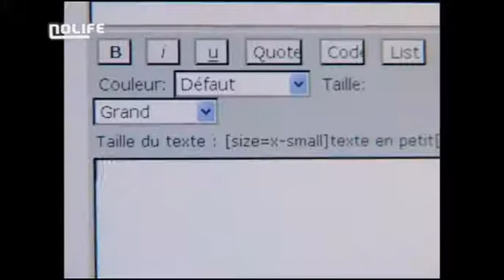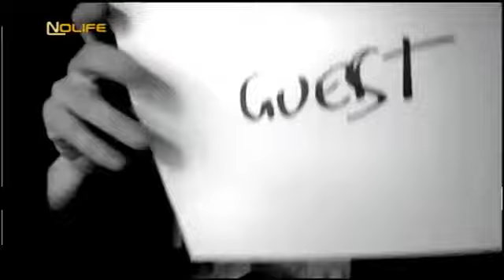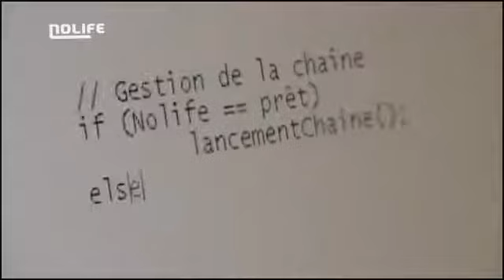#00 Soirée de fausse fin de la chaîne juin 2008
Nolife Specials